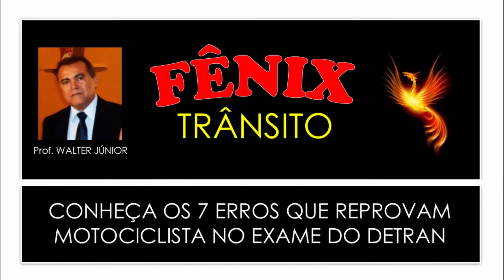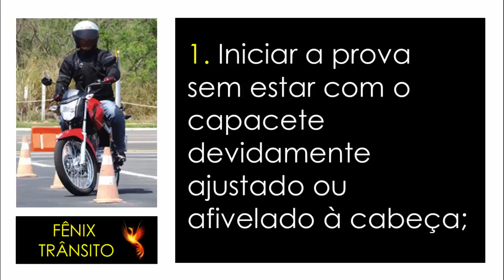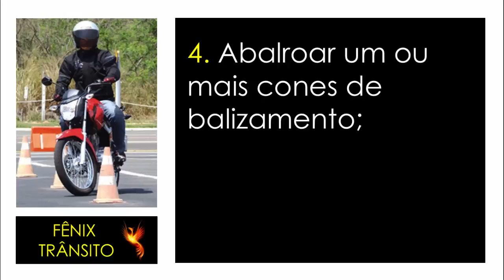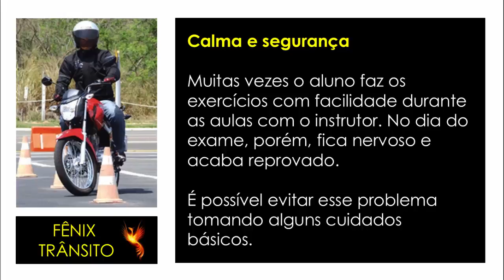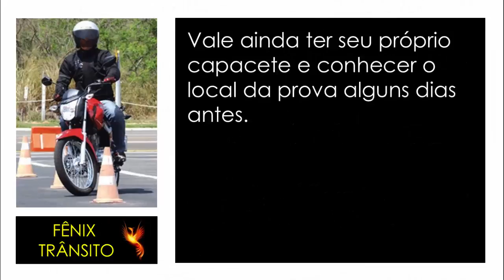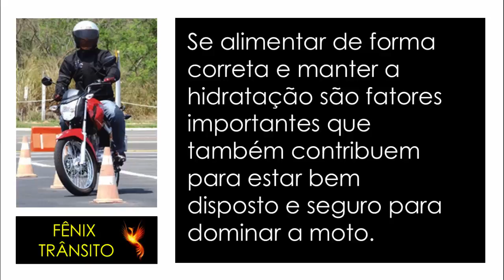CONHEÇA OS 7 ERROS QUE REPROVAM MOTOCICLISTAS NO EXAME DO DETRAN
Este vídeo mostra CONHEÇA OS 7 ERROS QUE REPROVAM MOTOCICLISTAS NO EXAME DO DETRAN. Tenha acesso ao  Curso Teórico completo para a 1ª habilitação no canal Fênix Trânsito.